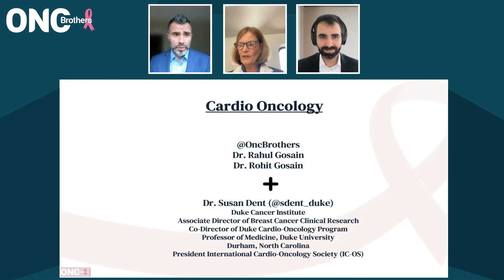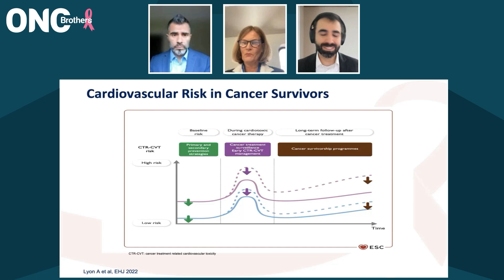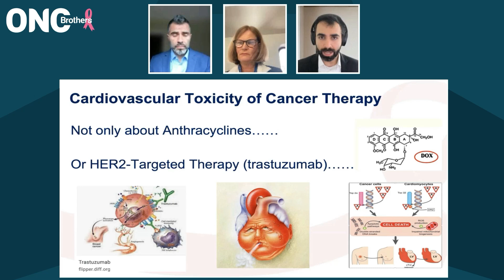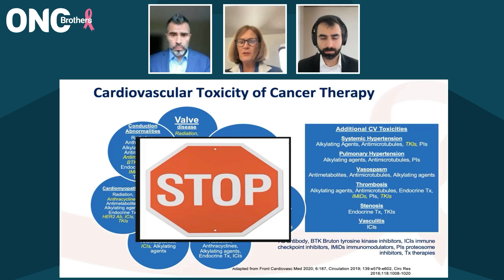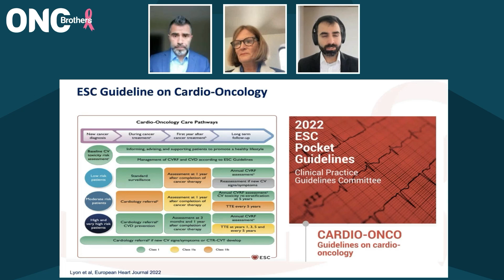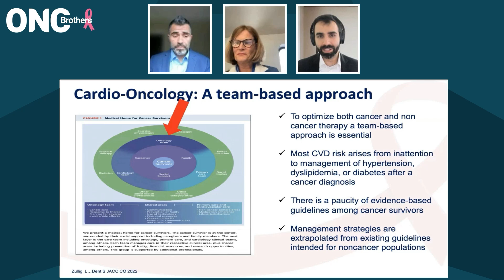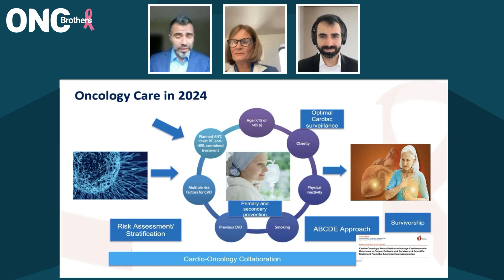Role of Cardiology in Cancer Treatment: Cardio-Oncology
Welcome to another episode of the Oncology Brothers podcast! In this enlightening discussion, Rohit and Rahul Gosain delve into the crucial topic of cardio-oncology with special guest Dr. Susan Dent, President of the International Cardio-Oncology Society.

Discover the intersection between cardiology and oncology, exploring the importance of treating the whole patient, not just the cancer. Dr. Dent sheds light on key cardiovascular risks and toxicities associated with various cancer treatments, from anthracyclines to immune checkpoint inhibitors.

Learn about the necessity of collaboration between oncologists and cardiologists, especially in assessing cardiovascular risk factors and monitoring patients throughout their cancer therapy. Dr. Dent also touches on the significance of early intervention and prevention strategies to safeguard patients' cardiovascular health.

Join the Oncology Brothers as they emphasize the proactive approach to cardio-oncology, aiming to not only cure cancer but also save hearts. Stay informed, stay proactive, and tune in for more insightful discussions on cancer care. Don't miss out on this informative episode!